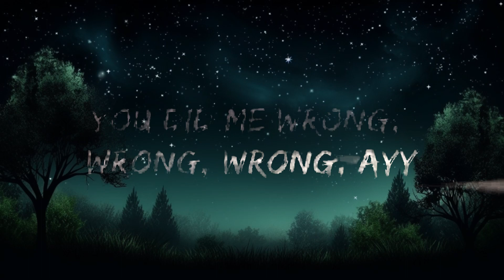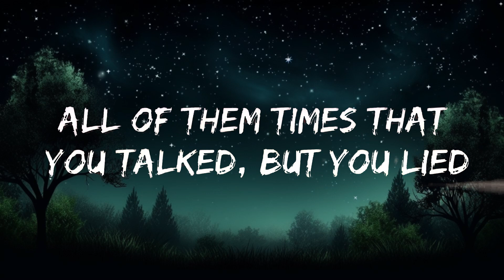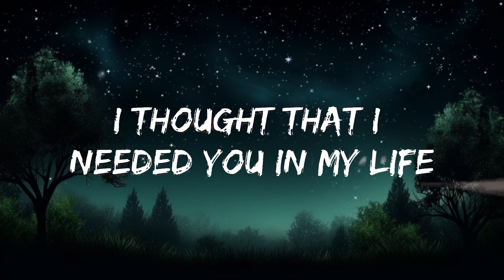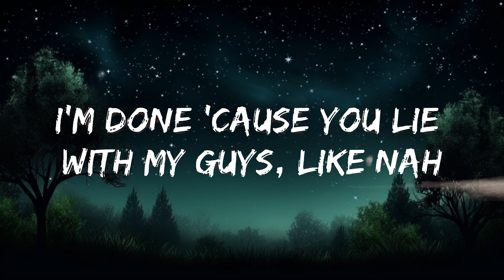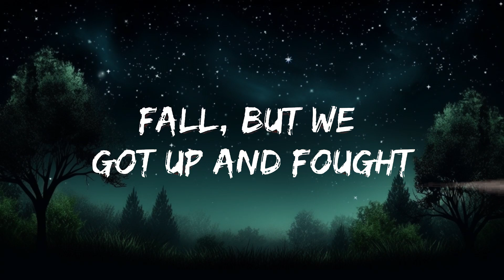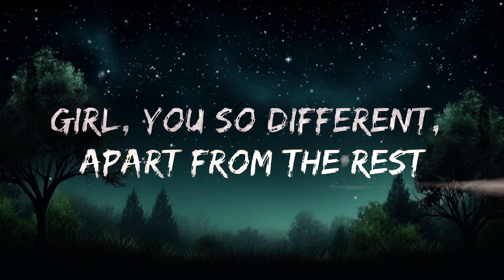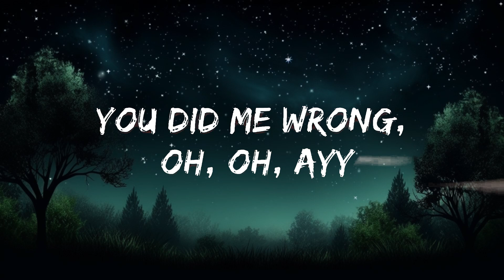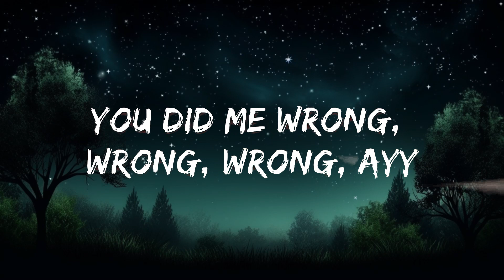Luh Kel - Wrong (Lyrics) | 30 Min (Letra/Lyrics)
🎧 Luh Kel - Wrong (Lyrics)
⏬ Download / Stream:

👉 Luh Kel:

⭐️7clouds:

🎤 Lyrics: Luh Kel - Wrong

[Intro]
Nah-nah-nah-nah, oh, nah
Yeah, nah, nah, uh

[Chorus]
Girl, my mood changed when you walked through the door
Before you came, it was tears on the floor
Girl, you so perfect, I think that it's workin’
You gave me your yêu, now I really want more
Girl, you so different, apart from the rest
Cool, I dropped out, I don't really take tests
You gave me your yêu, I'm addicted like drugs
Girl, I think you the plug, you the one with the best
You did me wrong, you did me wrong (Wrong)
Girl, you did me wrong, you did me wrong (That’s right)
You did me wrong, oh, oh, ayy

[Verse]
All by my side
Argue, let's talk, I need you by my side
You had my back when the gang used to slide
Now you gone tell me you done with my time
I thought that I needed you in my life
All of them times that you talked, but you lied
Girl, you was down and you told me you roll like my Rollie
I'm done 'cause you lie with my guys, like nah
The only plan was to ball
Remember them times when we fall, but we got up and fought
I tried to leave, you would stall
Baby, I gave you my all, my all, my all
No car, we rode in the backseat
Yeah, you used to ride like a taxi
My heart fell so deep in the Black Sea

[Chorus]
Girl, you did me wrong, you did me wrong
You did me wrong, wrong, wrong, ayy